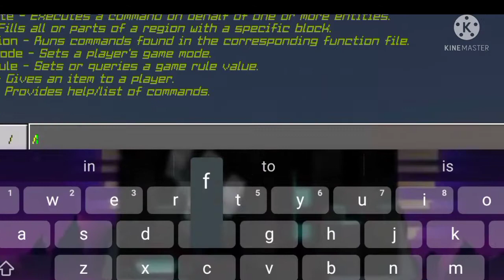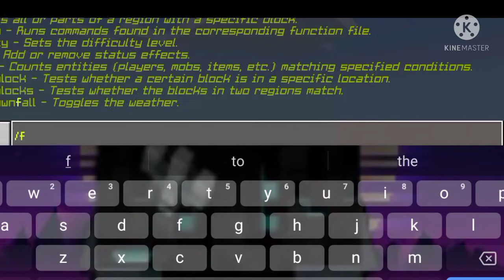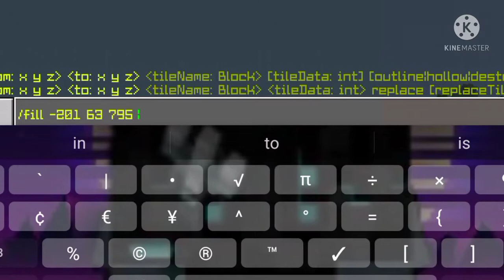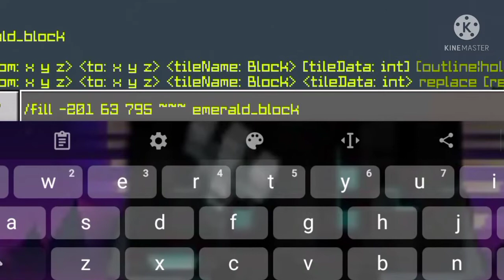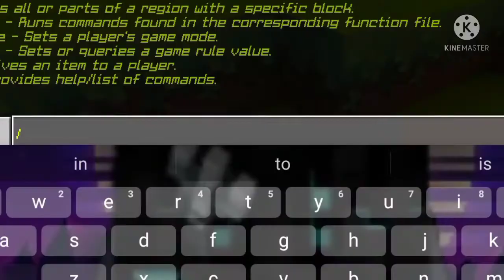Loki Craft 5✓:Fill And Destroy Using Command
Today's video is about Fill And Destroy Command Tutorial in Loki Craft

It work on any Loki Craft 5,4 and Even Mine Craft,Or version.

Player: Quafly

Game:Loki Craft 5

Pls..No copy write